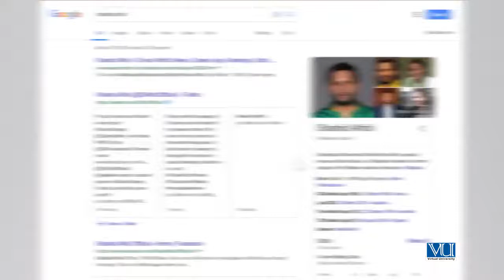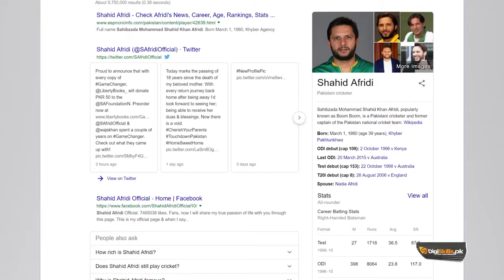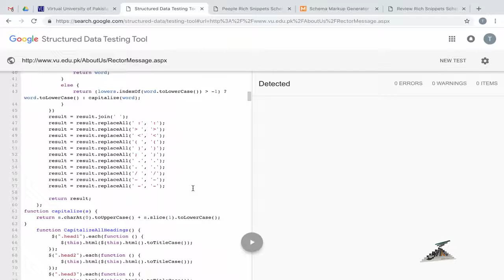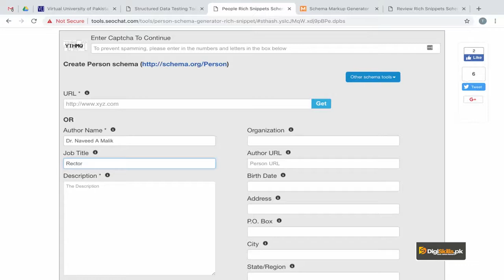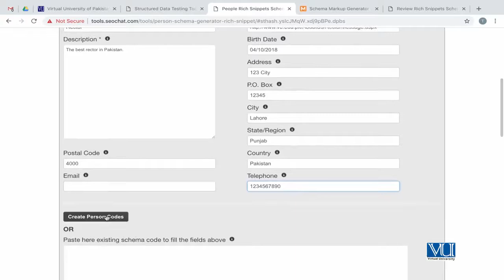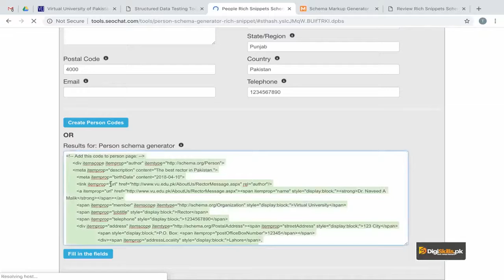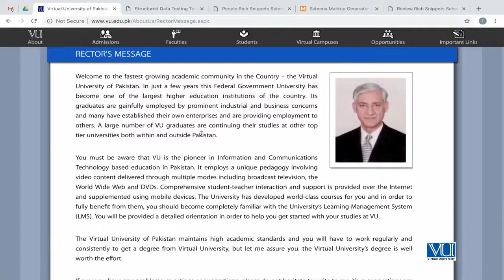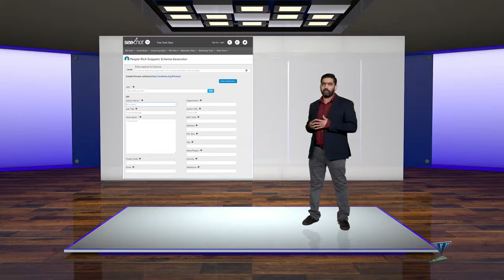Digi skills SEO | SEO On page Optimization | Advanced Rich Snippets Person